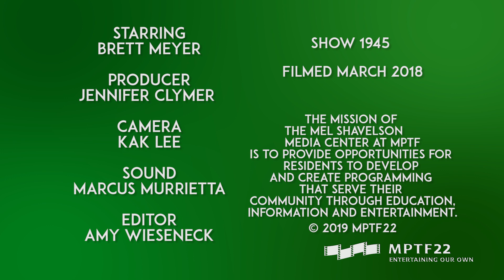The Garden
A blackout sketch by Jerry Sedley Kaufmann, filmed at MPTF's Channel 22.